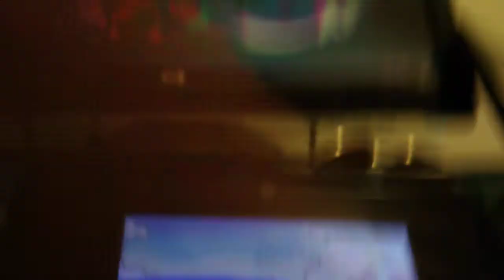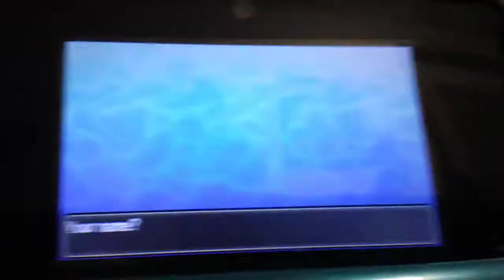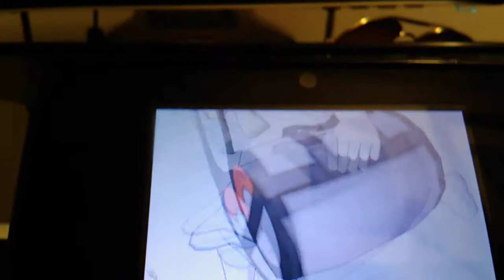pokemon ultra moon ep0